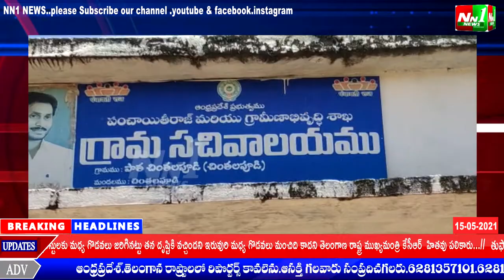పశ్చిమగోదావరి జిల్లా:పాత చింతలపూడి .మంచినీటి,రోడ్లు,వీధిలైట్ల సమస్యను పరిష్కరిస్తామని........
పశ్చిమగోదావరి జిల్లా:పాత చింతలపూడి ఏరియాలో మంచినీటి,రోడ్లు,వీధిలైట్ల సమస్యను పరిష్కరిస్తామని సచివాలయం,సేక్రర్టీ,వైఎస్ఆర్ సీపీ నాయకులు ముళ్ళగిరి.ఇమ్మానుయేలు మీడియాకు తెలిపారు